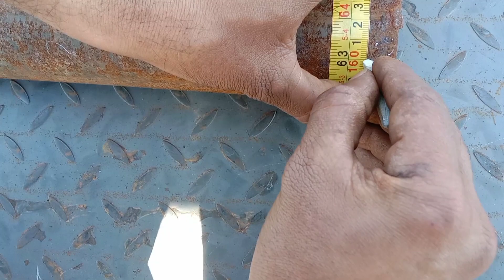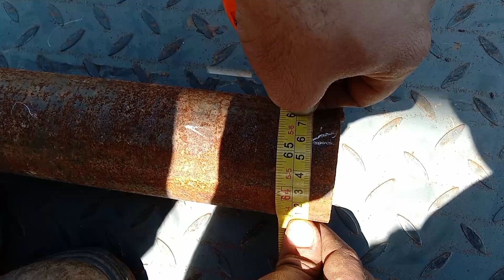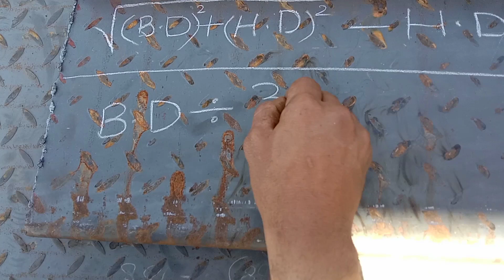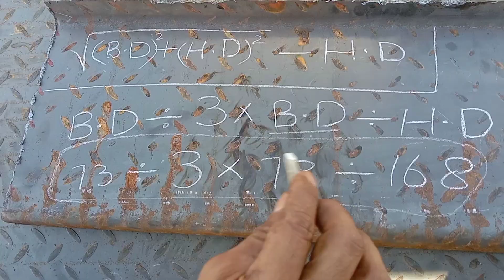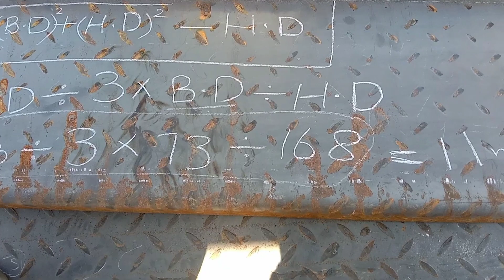unequal or reducing seddle(tee) / 2.5" k pipe ki seddle(tee) bna k 6" k pipe p lgane ka tariqa